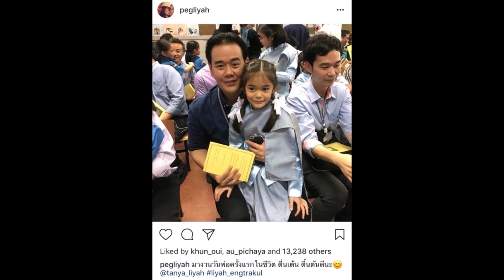'ธัญญ่า ธัญญาเรศ' ยกของแบบนี้เป็นมรดกให้ลูก